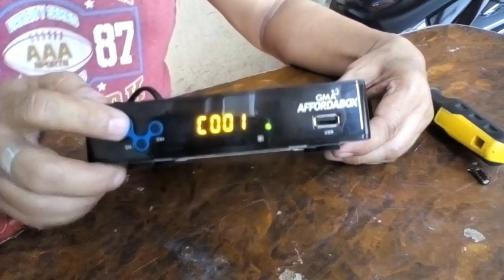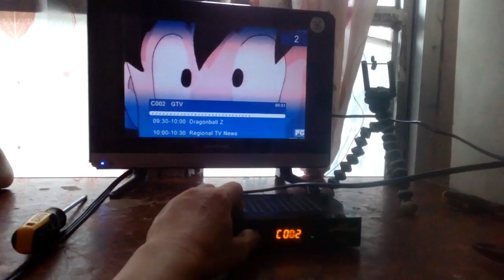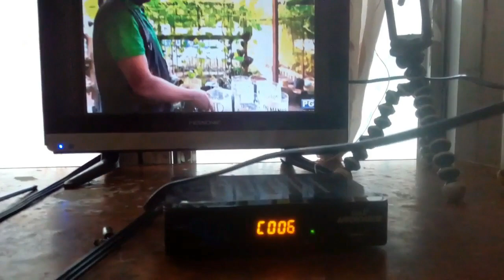How to repair & restore a GMA AFFORDABOX that has no power (dead set).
This video that I’m going to share to you is about how to repair & restore to repair & restore a GMA AFFORDABOX that has no power (dead set). Watch this whole video & if you think my video is impormative, then give me a big thumbs up & If you have questions just comment down below & I’m willing to answer you back.